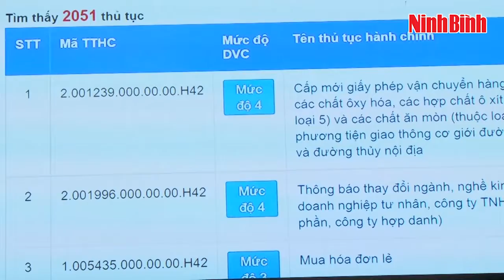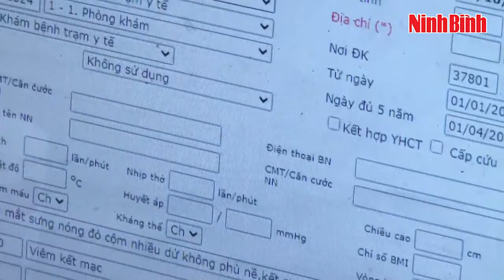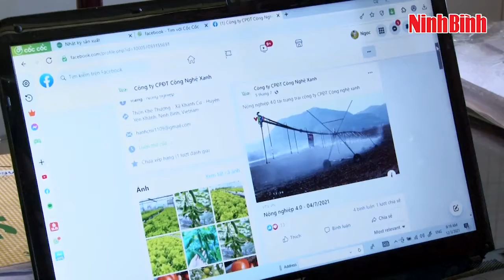Khánh Cư thực hiện chuyển đổi số để thúc đẩy phát triển kinh tế- xã hội